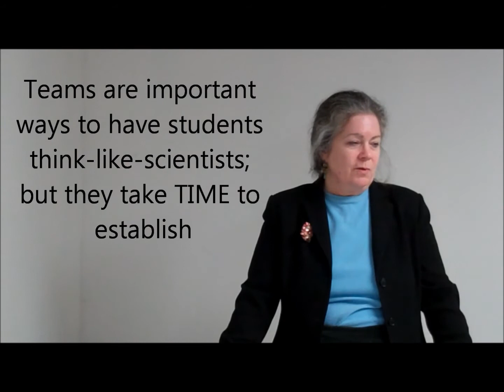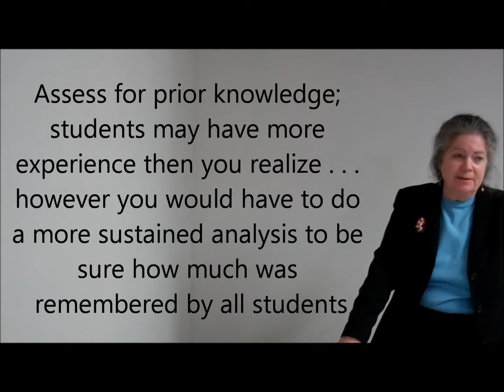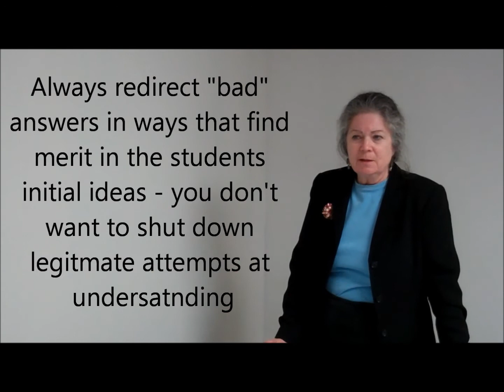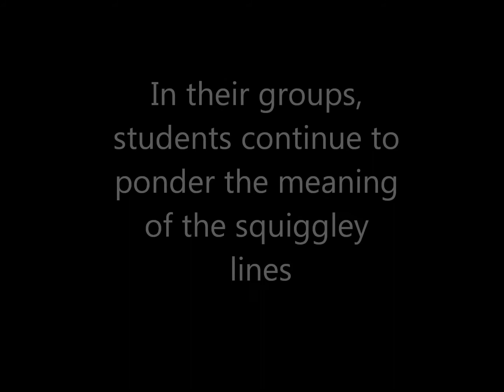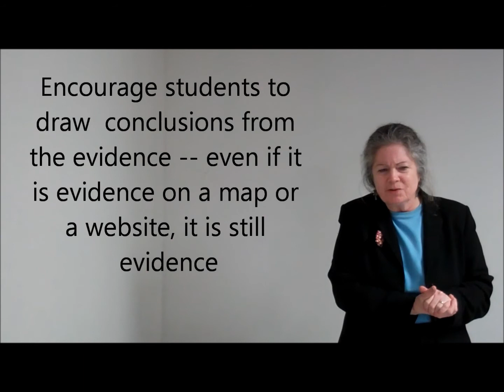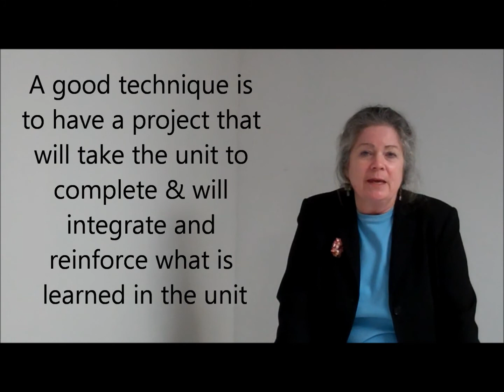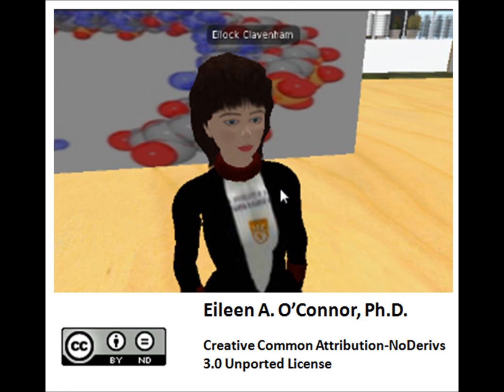Using questioning and inquiry to introduce a project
This video talks through a classroom scenario using guided questions and plentiful wait time to encourage students to come up with their own understanding of mapping before launching into a unit on topography.   Notice how little scientific language is used at this point while the teacher is guiding students to developing their own understanding.  The lesson introduces the project too; the project will capture and reinforce the learning that happens during the course of the unit & will require the students to integrate & apply their understanding and express scientific understanding too.